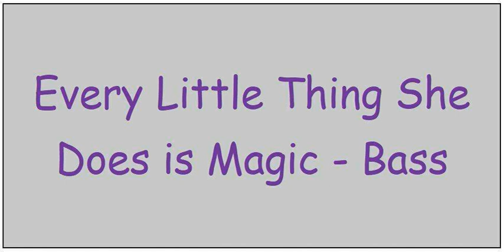Every Little Thing She Does is Magic Bass